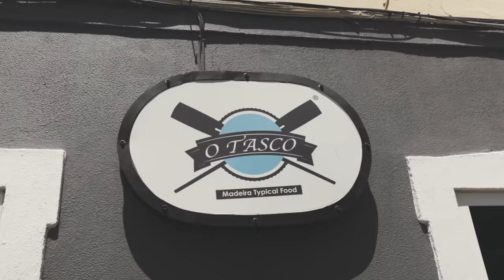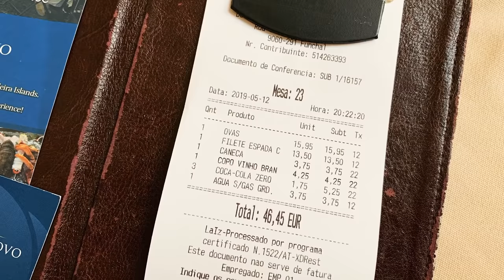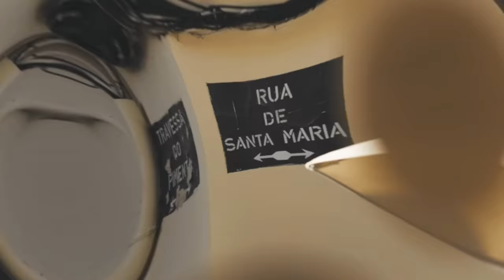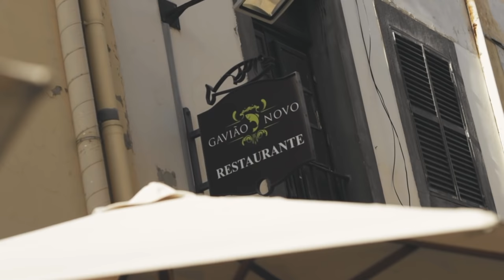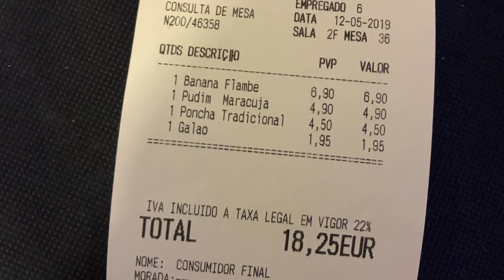Epic Madeira FOOD TOUR that makes You DROOL! 😋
ABOUT THIS VLOG:

➡ We're in Funchal on beautiful Madeira. And today it's time for another epic food tour where we try the best typical Madeira food you can get.
We started out with the infamous bolo do mel, which is a 500 year old dessert from Madeira.
After that we went for an epic lunch where we had bolo do caco, lapas, espetadas com carne and milho frito. It was absolutely amazing.
One of the most iconic drinks you can have on madeira in the Poncha, which is a powerful alcoholic drink with an exotic dna. It really gets the blood running and if you have more than one, you'll be drunk before you know it.
For dinner we went with espada com banana, which is an absolute MUST. It was the highlight of our food tour, however in heavy competition with the lapas.
Don't forget to try the fried banana for dessert along with the passion mousse, which is another Madeira delicacy.

Here are the restaurants we went to in Funchal:

O Tasco Restaurant
Arsenal Restaurant / Bar
Gavião Novo Restaurant
Restaurante Arsenio